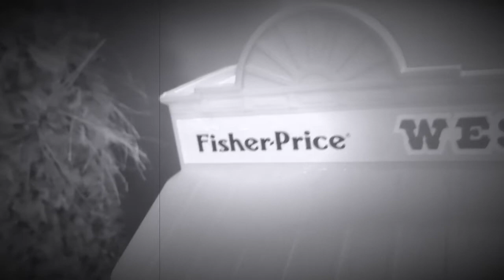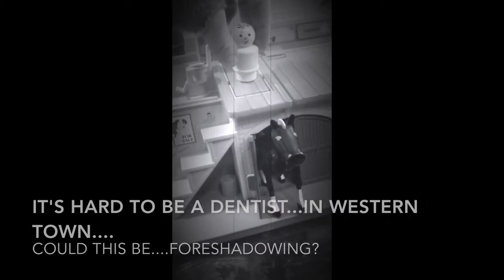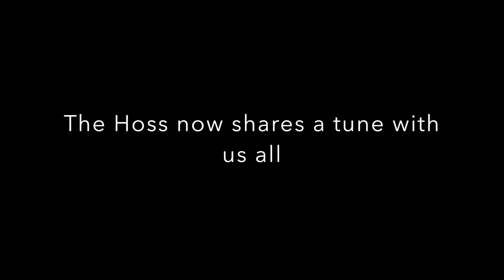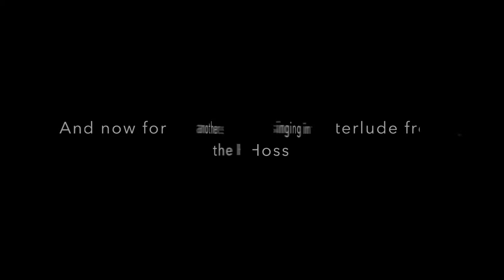The Saga of Western Town: some vignettes with slower subtitles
Viewers have informed me some titles are too quick! I'm a speed reader so I didn't notice. Here you go :) Same as the prior one but with slight edits for transitions and readability. Enjoy this pandemic pursuit of Fisher Price glory.